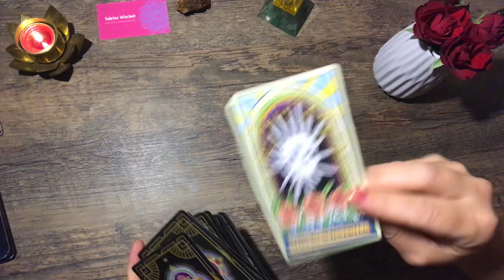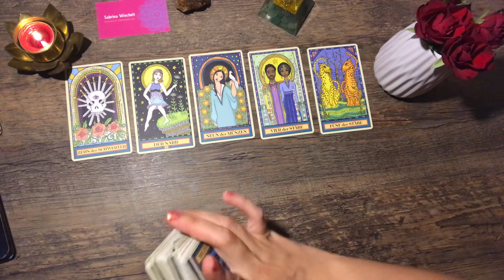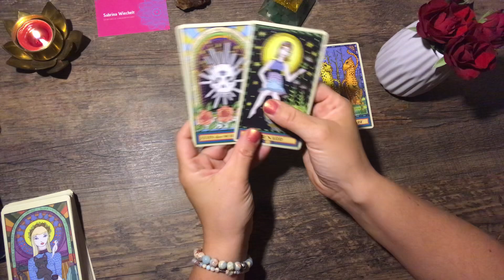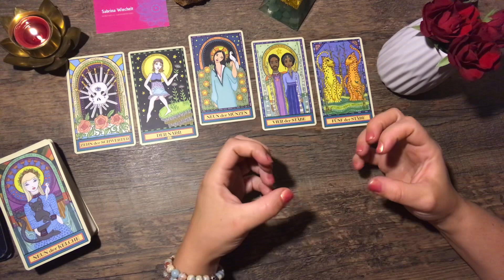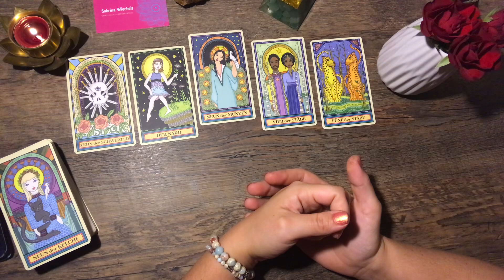Riskant! 🔥😳 DAS solltest du jetzt beachten. 💚 Tarot Tagesenergie Orakel Energiezahl #630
Tagesenergie Botschaft ✨

Sabrina Wiechelt -
DE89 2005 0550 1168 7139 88 -
Hamburger Sparkasse

Sabrina Wiechelt -
Hamburger Sparkasse